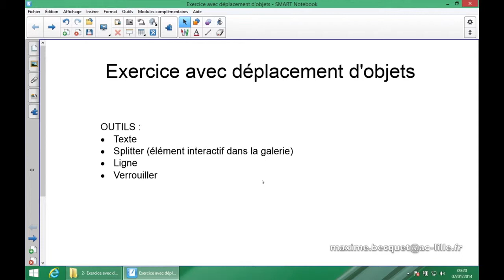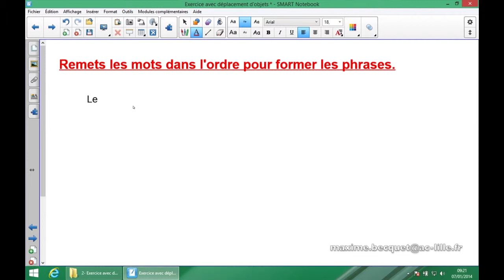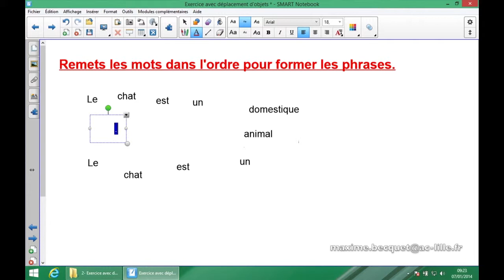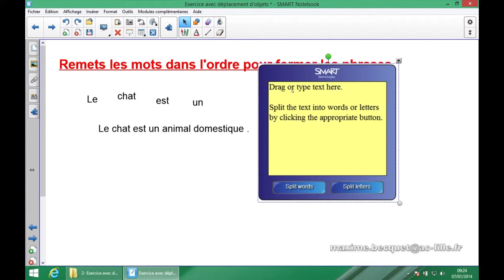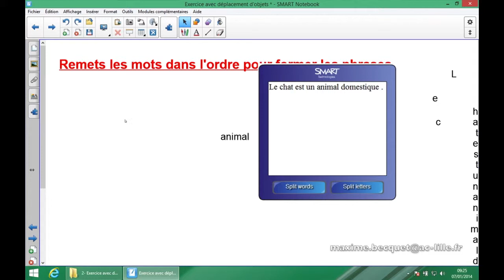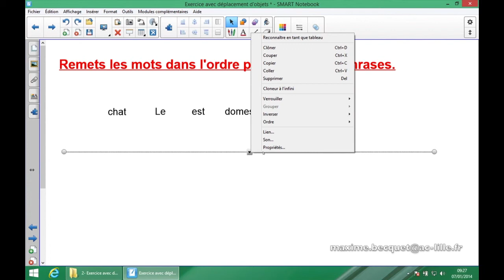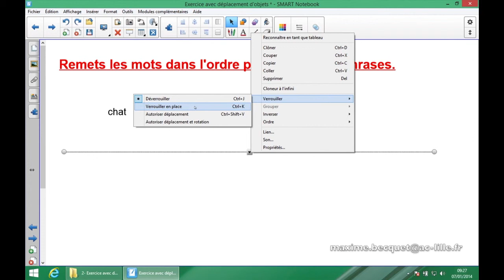2- Exercice avec déplacement d'objets